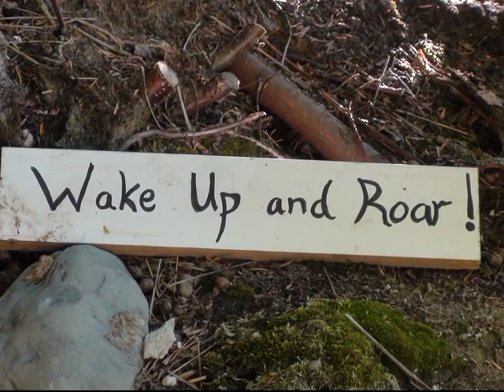Poppy Montage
Poppy, Papaver somniferum, beautiful images of poppy flowers, amongst birds singing. Exotic poppy images for your enjoyment and relaxation from poppyemporium.com,order poppy seeds